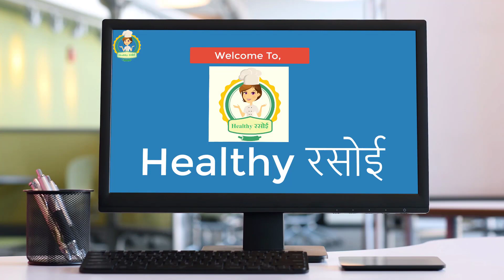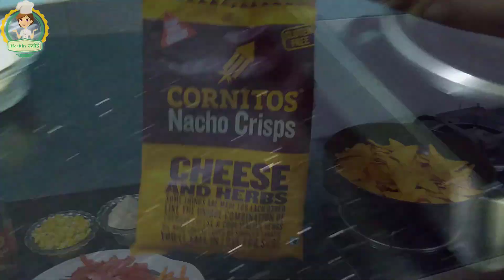Kids Special-Nachos Pizza घर पर नाचोस पिज्जा कैसे बनाना है All Time Favorite Homemade Snacks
Hello Friends,
Today We have brought a very special recipe for you. This is Nachos Pizza . For preparing also it doesn’t take much time. Hope you will like it. Kindly Write to us in comment box.

Carrot - 1 ( गाजर - 1 )
Yellow Capsicum - 1 ( पीली शिमला मिर्च - 1 )
Green Capsicum - 1 ( हरी शिमला मिर्च - 1 )
Tomato - 1 ( टमाटर - 1 )
Boiled Sweet Corn - 100 gm ( उबले हुए मक्का- 100  ग्राम )
Mozzarella Cheese - 200 gm ( मोज़रेला चीज़ / पनीर - 200 ग्राम )
Red Chilli Sauce - 2 Spoon ( लाल मिर्च सॅास - 2 चम्मच )
Tomato Sauce - 2 Spoon ( टमाटर सॅास - 2 चम्मच )
Chaat Masala As Per Taste ( स्वाद के अनुसार चाट मसाला ) Nacho Chips – 100 gm ( नाचो चिप्स – 100 ग्राम )